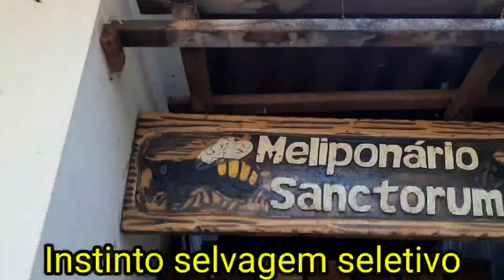Retrospectiva da semana - 115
Segue os links de todos os vídeos da semana:
Esses foram os vídeos da semana.
Contato )
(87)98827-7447